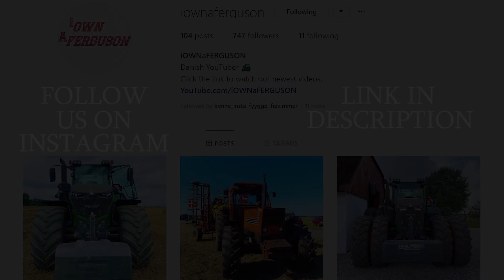New Holland TF46 Mowing the lawn | Harvesting Grass Seeds for soccer field | DK Agri